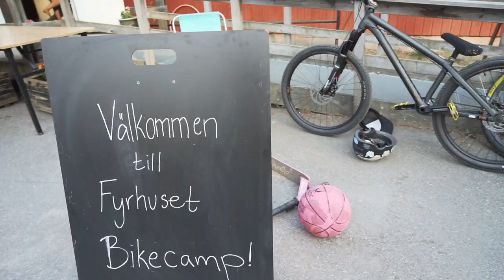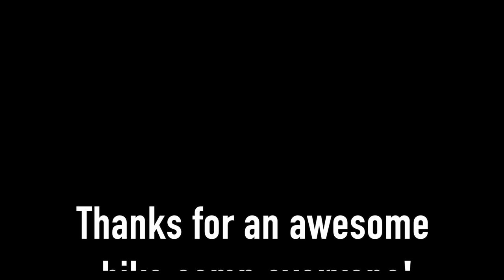YOU CAN LEARN ANYTHING ON A BIKE HERE! (FYRHUSET BIKECAMP 2021)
Heavy slams, lots of progression and good times pretty much sums up what we have been doing during the bike camp! It was a success ones again and we are stoked! We played games, did challenges and even small competitions during this camp!

► Supported by:
Cachet bikes
POC
Michelin

On this channel we love all kind of bikes, ENDURO, DH, STREET, DIRT, MTB, BMX!

Also turn on post notifications for not missing videos! 🙌